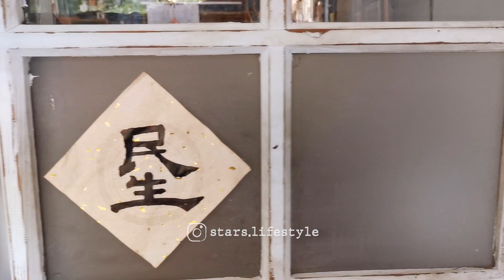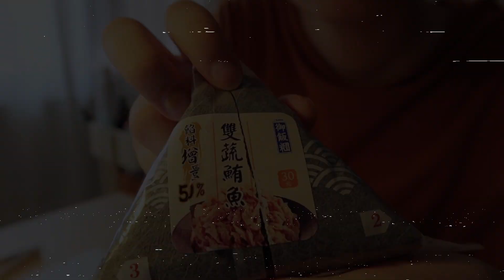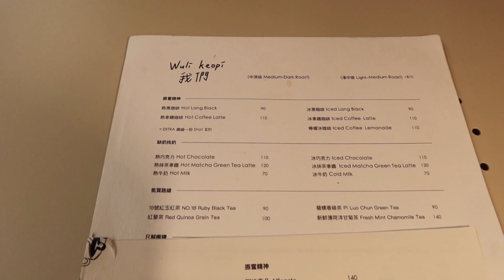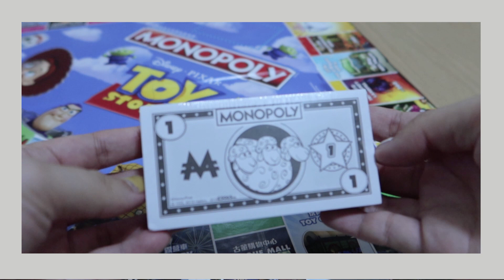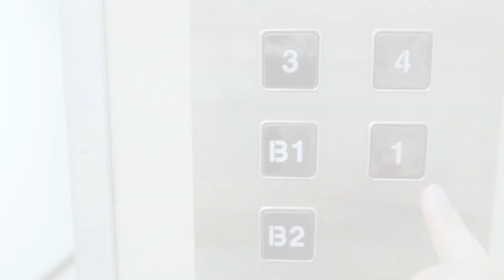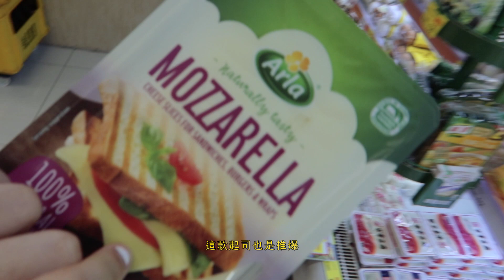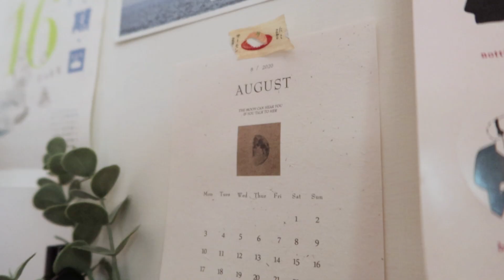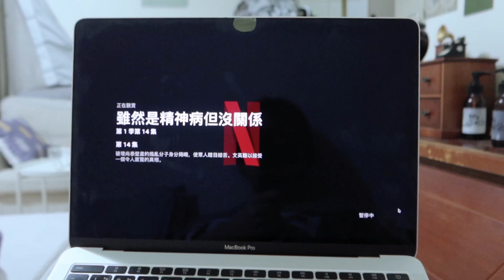Weekly Vlog EP4｜台中咖啡廳探店｜開箱新相機｜居家懶人飲食｜星星雜貨店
「 歡迎光臨  星星雜貨店。」
＊影片記得選1080P＆點開資訊欄喔～

這週是出門玩跟在家裡的比例剛剛好的一週♡
換上了新床單，也開始用新買的相機～～
去了幾間在清單已久的咖啡廳啊餐廳啊，都蠻推薦的（你們可以收藏起來下次去！）
這次用了跟之前比較不一樣的方法拍生活Vlog，不知道有沒有更好看？！
很希望你們可以留言跟我說啦：）

（啊啊這次的音樂也是highlight，我難得剪片聽不膩自己的BGM）

✧ Spots & Product Info.
2:50 新相機｜Canon Powershot G7X MarkIII
4:23 燕麥色天竺棉床套組｜SHELA
6:00 AIYO CAFE｜台中東區早午餐
6:45 Wuli Keopi｜台中東區咖啡廳
7:28 主觀廚房｜台中西區漢堡店
8:14 民生咖啡｜台中西區咖啡廳
10:48 布穀布穀｜Foodpanda上的一間神秘餐點
13:30 飯飯｜台中外送丼飯
14:40 Mini Matters｜Meg自創服飾品牌
16:20 奶油蒜酥顆粒｜桃屋
16:33 可愛杯子｜Pazzo
18:28 JHAKA日拋 - 恬淡紅粉｜晶碩
* 口誤：他最高有到1000度
19:05 菜豚屋｜台中西區餐廳
20:30 桶裝水電動抽水器｜居家神物
20:39 提拉米蘇｜台中西區